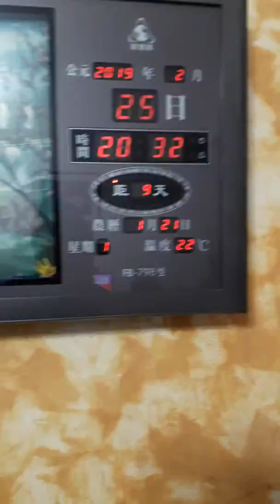曾文水庫行前，27之2，2019年2月25日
108 年2月 25日 (一)己亥一月初21日，20時20分11秒，Samsung手機拍攝 2分59秒，曾文水庫行前。27之2